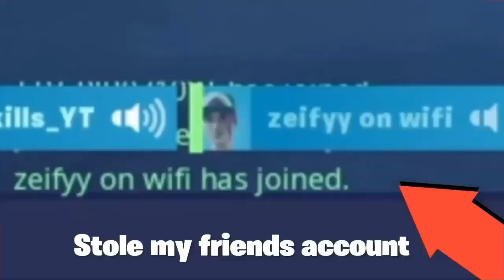A YOUTUBER STOLE MY FRIENDS ACCOUNT!!! - SHOULD WE REPORT HIM??? - ft Zeifyy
This YouTuber Named Zeifyy Scammed my Friend and Apparently was Dared to Scam my Friend for his Account.
Now do i believe this? no i do not!